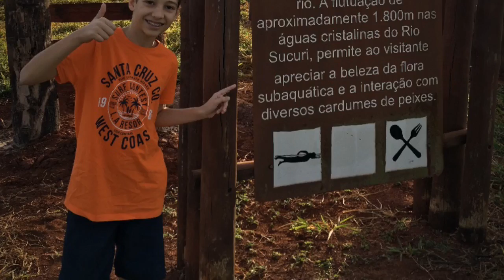Rio Sucuri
Edição Quik